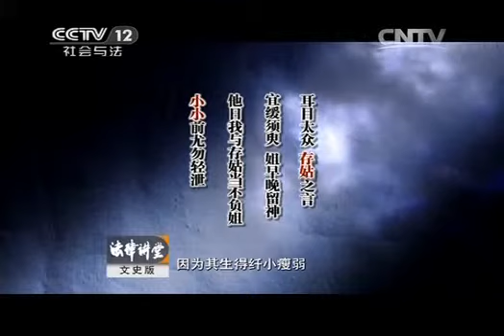20140710 法律讲堂 明清奇案-新娘死亡之谜